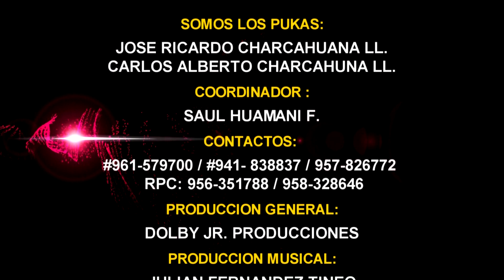LOS PUKAS: MIX HUAYNOS 2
LOS PUKAS, Grabado en el Studio Dolby JR. Producciones, Julián Fernández Tineo.

 CONTACTOS: 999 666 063 /  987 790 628 LIMA - PERU.